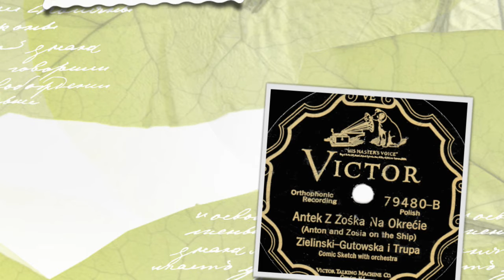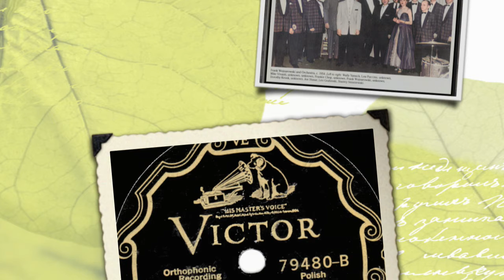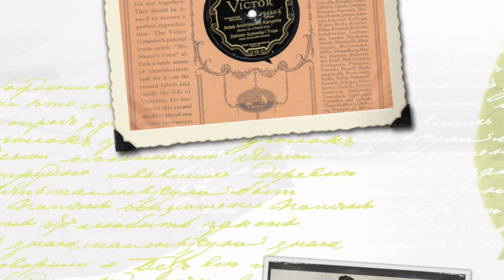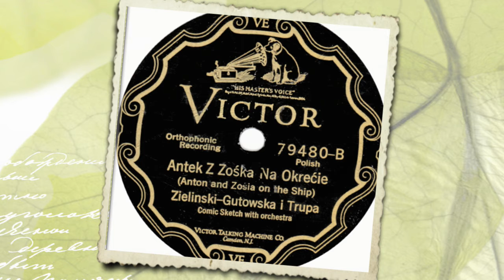Polish 78rpm recordings, 1927. VICTOR 79480. Antek amerykan w karczmie / Antek z Zośką na okręcie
Chicago, June 15, 1927. VICTOR 79480 A/B. Side 1: Antek amerykan w karczmie { Antek from Ameryka in a pub }. Side2: Antek z Zośką na okręcie { Antek with Zosia on a ship }. Jakub Stefan Zieliński ⋯ ※ ⋯ Niuta Gutowska i Trupa.